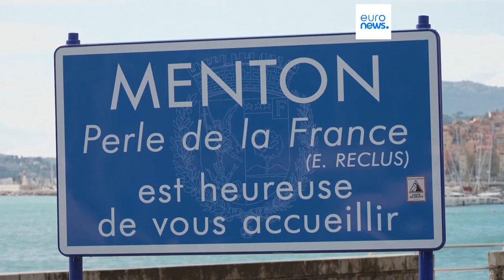Migranti, Barnier: "Il modello Italia - Albania non può essere trasposto in Francia"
Il primo ministro francese esclude che la soluzione adottata da Roma per gestire parte della crisi migratoria possa essere attuata in Francia. Le affermazioni arrivano mentre il tribunale di Roma ha stabilito che i 12 migranti trattenuti in Albania devono tornare in Italia